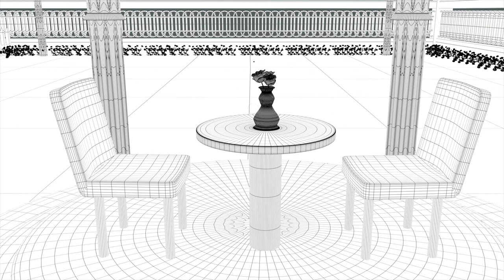3d palace ll Maya 3d modelling , texturing , camera , lighting , rendering , animation .... ch manoj